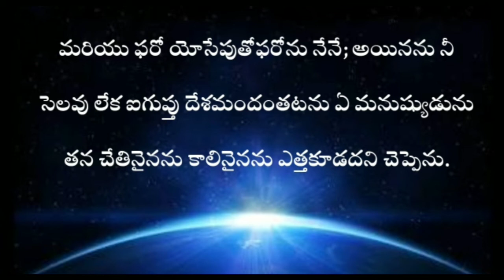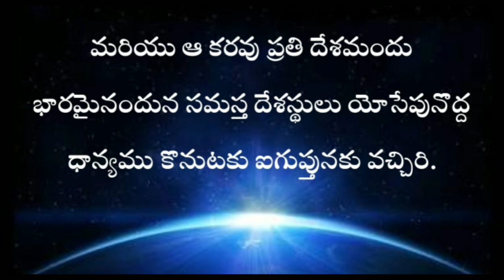audiobible Genesis in telugu 41th chapter | GENESIS TELUGU BIBLE AUDIO